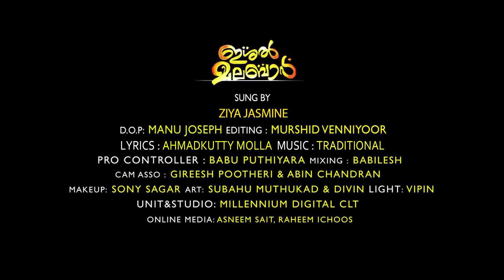MASHRIFUM MUBARAKATHARA | ZIYA JASMINE | AHAMEDKUTTY MOLLA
SINGER : ZIYA JASMINE
LYRICS : AHAMEDKUTTY MOLLA
DOP : MANU JOSEPH
EDITING : MURSHID VENNIYOOR
PRO CONTROLLER : BABU PUTHIYARA
MIXING : BABILESH
CAM ASSO : GIREESH POOTHERI & ABIN CHANDRAN
MACK UP : SONY SAGAR
ART ; SUBAHU MUTHUKAD & DIVIN
LIGHT : VIPIN
UNIT & STUDIO : MILLENNIUM DIGITAL CLT
ONLINE MEDIA : ASNEEM SAIT & RAHEEM ICHOOS